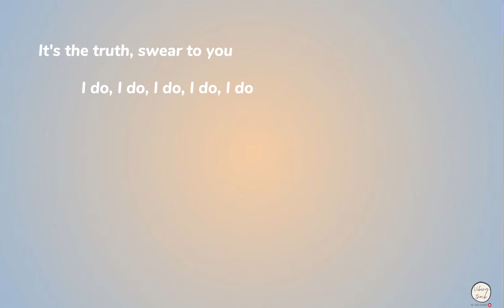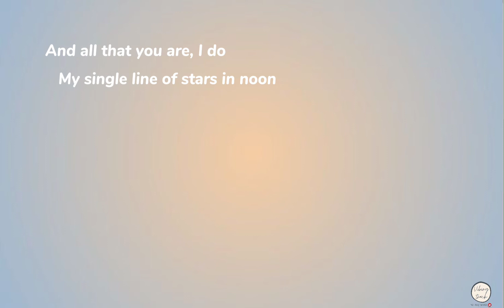Drake and YEBBA - Yebba’s Heartbreak (Lyrics Video)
If any producers or label has issue with this song, please get in contact with us and we will delete it immediately.

Lyrics:

How much better can I show my love for you
Than say "I do, I do, I do"?
You may not know right where you're going, but
And all the times you wasn't chosen, well, I'll make it up to you
All of the feelings you're not showing
When your river's overflowing, mmm
It's the truth, swear to you
And all that you are, I do
My single line of stars in noon
Reflection of the very moon, I do
I do, I do, I do
Show my love for you
Can I show my love for you?